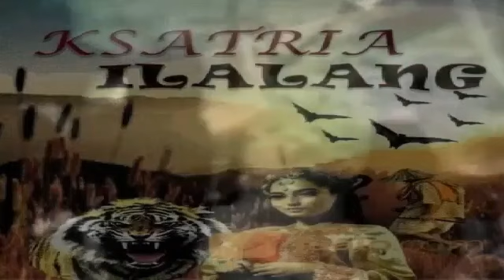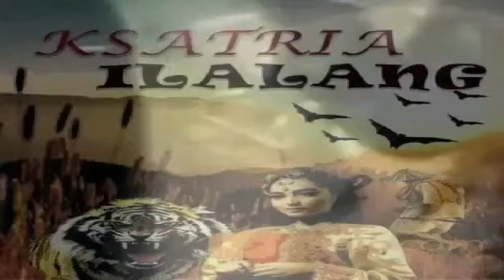Ksatria Ilalang Episode 12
Jaka Someh semenjak kecil sudah menjadi yatim piatu dan tinggal menyendiri di lereng gunung Halimun. Sebelum meninggal, Almarhum ayah dan ibunya telah memberikan pendidikan agama dan akhlak yang baik, serta hidup dalam kemandirian.
Jaka Someh   seorang yang ringan tangan dan senang menolong. Hatinya sangat tulus. Selain ulet dan penyabar,  Jaka Someh juga adalah seorang pembelajar. Namun sifat sungkannya yang terlalu tinggi dan senang mengalah kepada orang lain di tambah lagi penampilannya yang selalu sederhana, membuat dia banyak di remehkan dan di anggap bodoh oleh orang lain. Bahkan oleh istrinya sendiri. Yang telah tega mengkhianati cinta sucinya. Jaka Someh diselingkuhi oleh istrinya sendiri yang sangat dia sayangi. Sedih, marah, kecewa namun terbelanggu oleh perasaan tulus mencintai dan menghormati. Lantas apa yang akan dia lakukan untuk menghadapi kondisi rumah tangganya yang sedang bermasalah itu?
Di sisi lain, Jaka Someh sebagai seorang pendekar silat, memiliki tuntutan untuk menjadi seorang pribadi yang keras, tegas, efektif dan efisien dalam mengambil setiap keputusan agar bisa mengalahkan musuh-musuhnya.  Dengan sifatnya yang senang mengalah, menghindari konflik dan sangat menghargai nilai-nilai kehidupan, mampukan dia menjadi seorang Pendekar yang di segani oleh kawan maupun lawan-lawannya?
Hatinya yang selalu mensyukuri segala nikmat Tuhan, membuat dia bisa menerima dengan ikhlas berbagai musibah dan cobaan hidup. Jaka Someh tidak suka memamerkan diri, apalagi menyombongkan diri dengan segala kelebihan yang dimiliki. Sampai-sampai istri dan orang terdekatnya saja tidak tahu kalau Jaka Someh adalah Seorang Pendekar Misterius yang banyak dibicarakan orang-orang, dikagumi, dihormati dan di senangi karena telah mengalahkan banyak tokoh pendekar aliran hitam yang terkenal sakti dan kejam juga telah banyak menolong masyarakat yang sedang mengalami kesusahan.